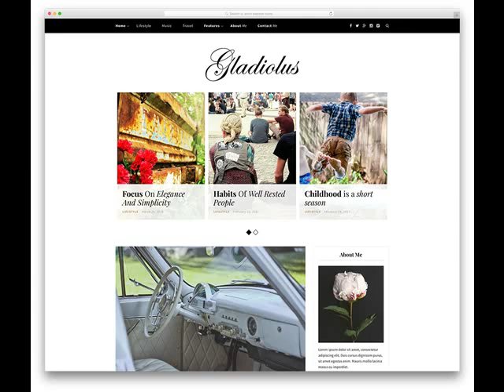Ashdown AR companies who build websites .mp4